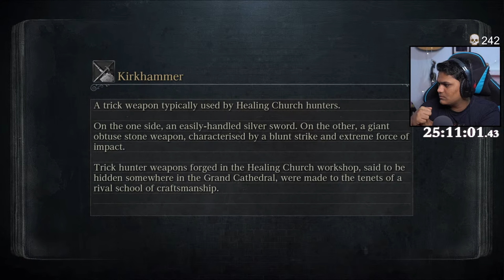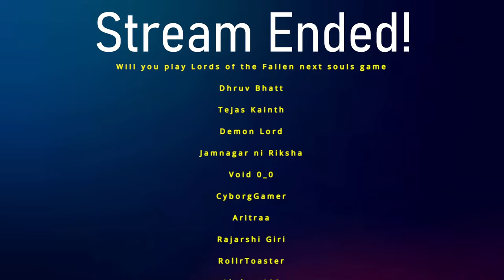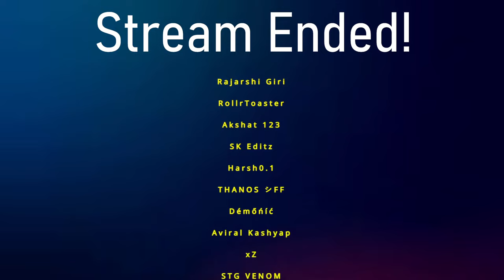Playing Bloodborne Part 9 (No Rage DLC bosses)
Beginning the Bloodborne journey. Heard so much about the. Way too many good reviews for the game, excited to experience it myself.

Becoming a member gets you access to special emotes, past livestreams and some early videos sometimes, Give it a try

Stream Schedule ▶ Honestly, there is no particular schedule, it just depends on my mood. So just pray that you catch me when I am live.
Vlog Channel ▶ @RealShubhuuu